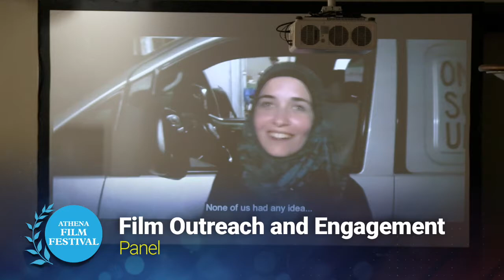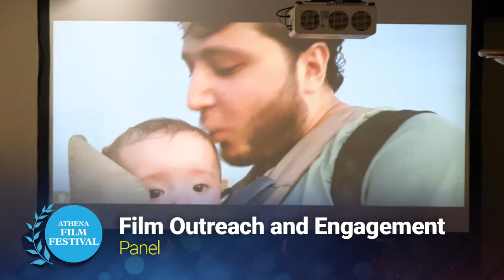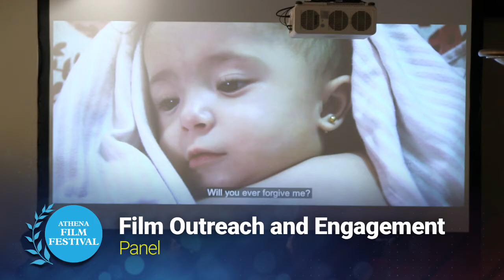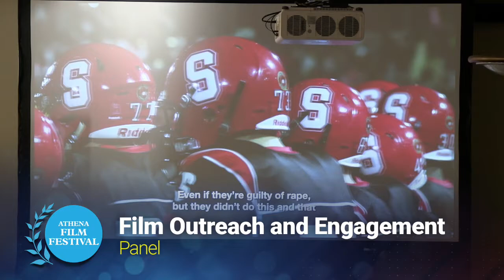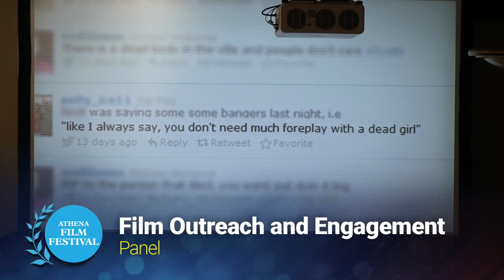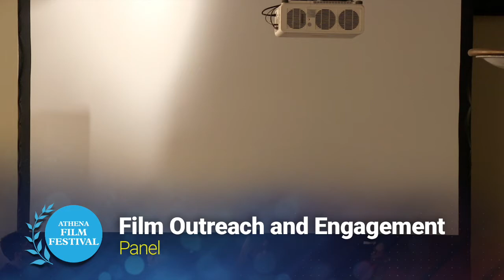AFF 2020: Film Outreach